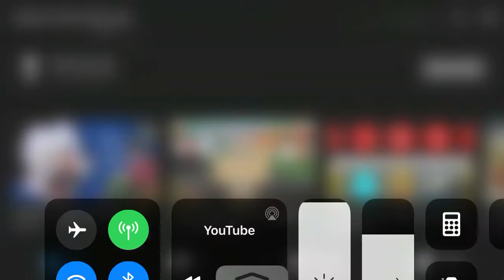Yakkos world (Bosnian)